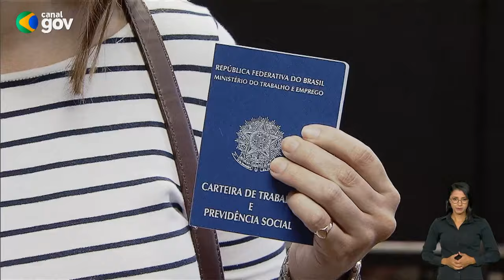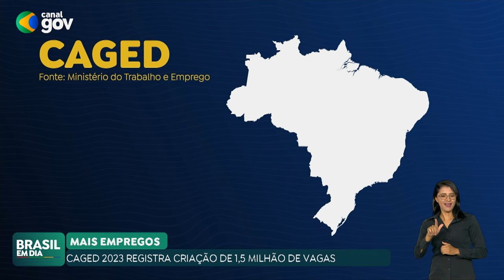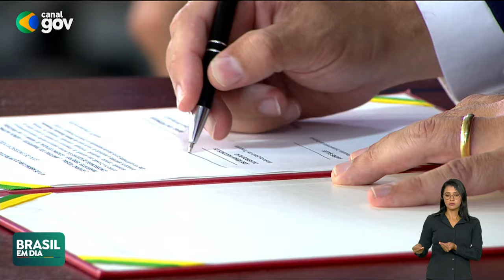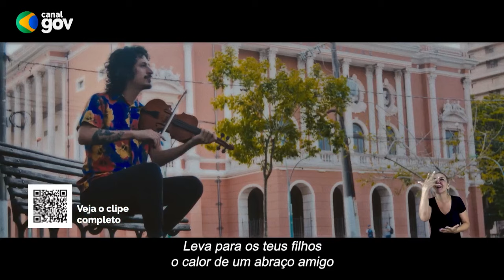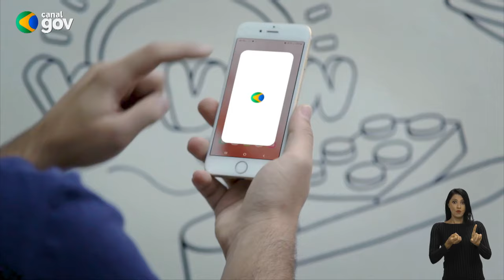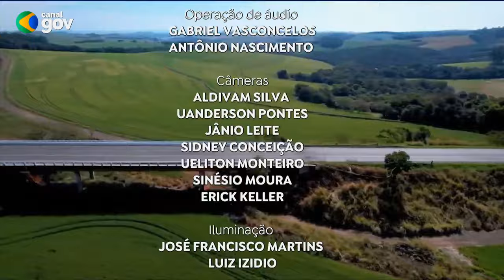🔴 BRASIL EM DIA | 30/01/24